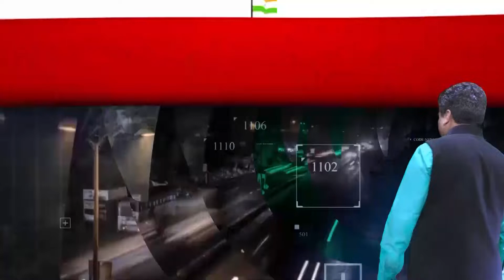अफीम की तरह है इंटरनेट, 5 लोग जब बैठते हैं तो बात नहीं करके डूबे रहते हैं फोन में- गहलोत I